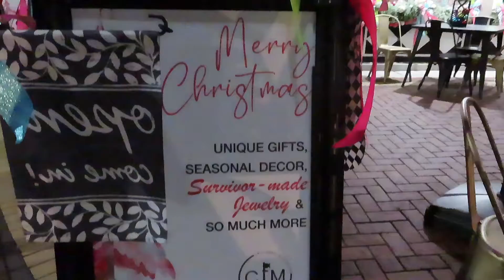Intro to Vlogmas |Vlogmas day 1 | Christmas Season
Hey Ya'll, Welcome to @teesthoughts6869 . I am glad that you found my Youtube channel. I am excited to participate in my first vlogmas. This video I am sharing how vlogmas is going to work and what we will be sharing. Let''s chat.